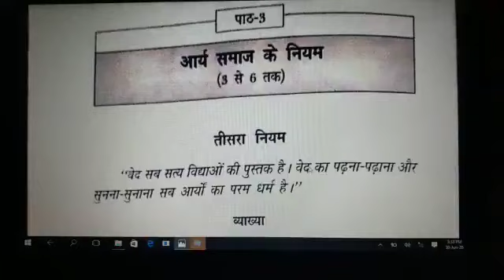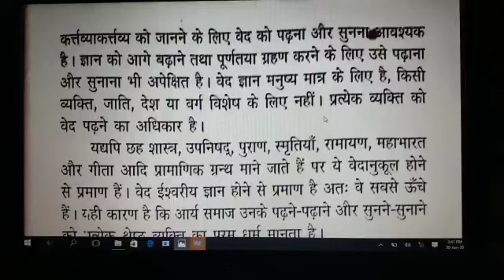Class 7 Naitik Shiksha Lesson3 part 1